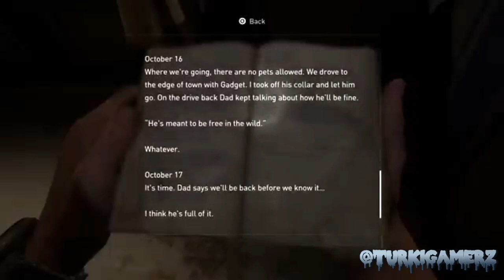How to play last of us where to go in | part 13 | TurkiGamerz | ABT World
TurkiGamerz | ABT World

about this vedio :

To Catch Up All The Best Clips. Gameclips always brings you the best full game movies with a focus on the story cinematic aspect of the video games. On this channel you will find the best cinematic moments and clips from the best video games with added educational narrative storylines to the videos. You will also find full edited let's play walkthroughs and guides to the latest and best new games coming out.
And if you want to get the next part then please write the next part in the comment.( and next part pana chahte hai to please comment me next part. likhe. )

This time our aim is 1000 likes.
( isbaar apna aim rakhte hai 1000 likes ka…)